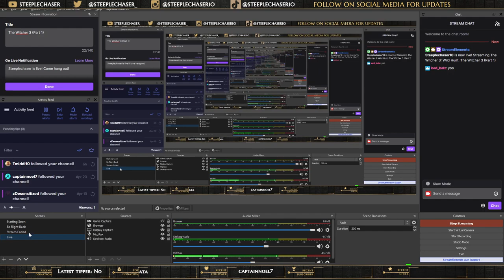Let's Play: The Witcher 3 (Part One)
VOD of the first entry in Let's Play: The Witcher 3.